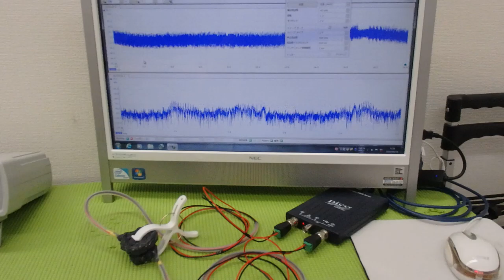メガヘルツの超音波発振制御プローブの製造技術 ultrasonic-labo